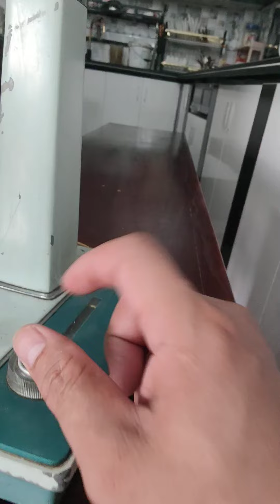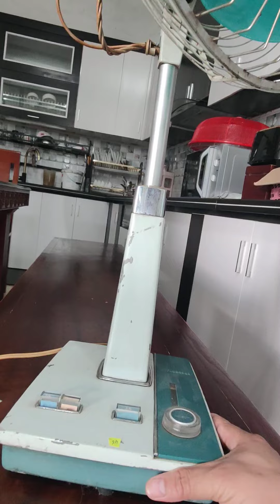QUẠT ĐẾ GANG LH 0911169961